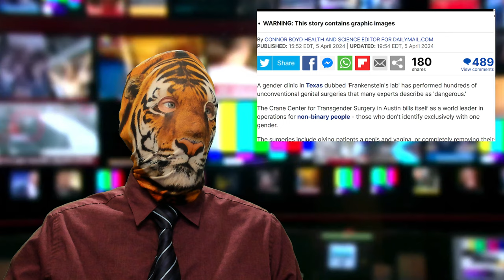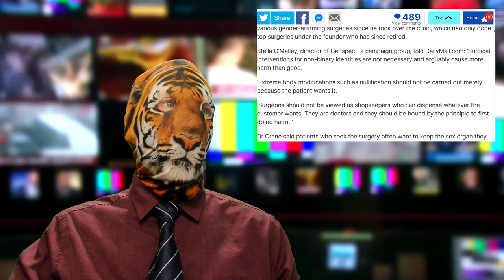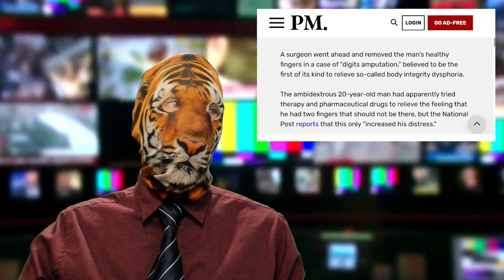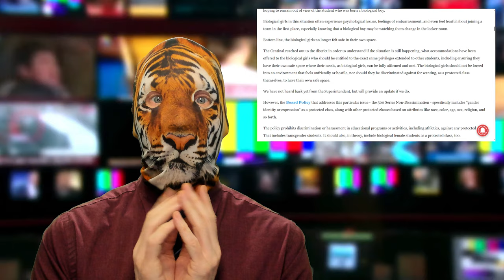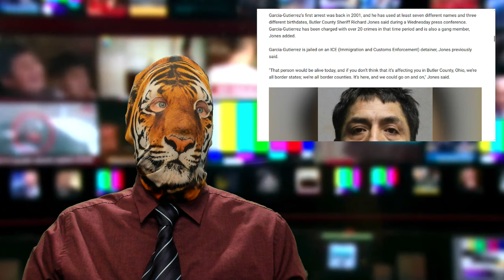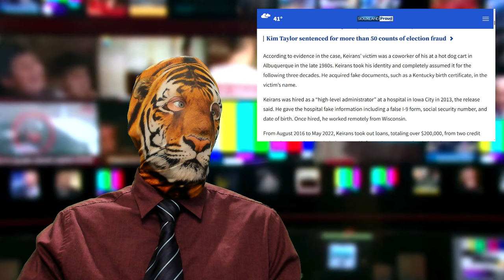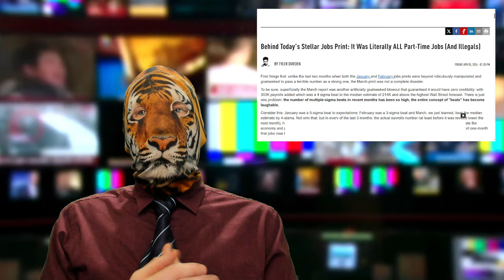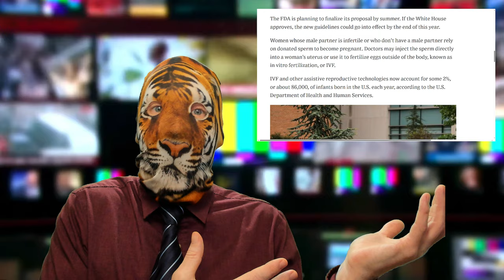Frankenstein's Lab?! Stolen Identity!! Bad Jeans?? Gay Sperm Donations?!